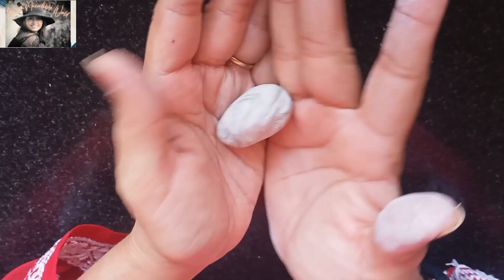easy home decoritem giftideas clayart hobbyideasindia shilpkar mouldit clay